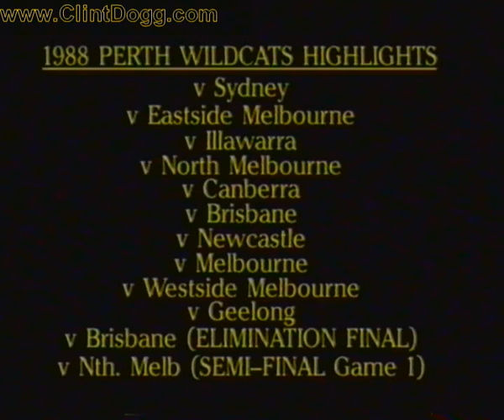NBL 1988 - Perth Wildcats Season Highlights